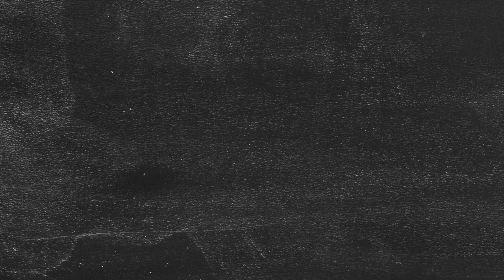PU WI17 BETAWeek